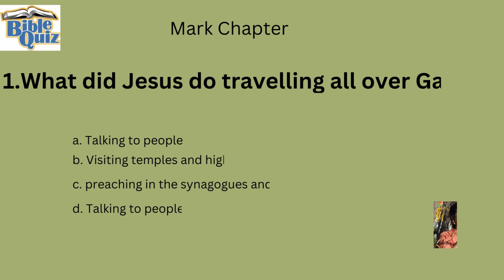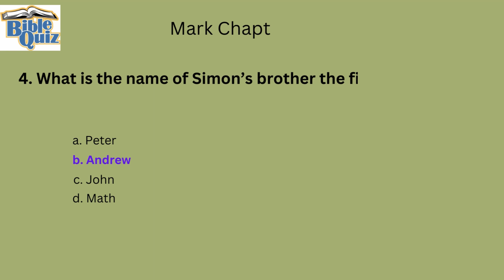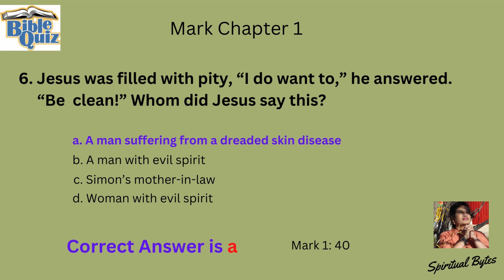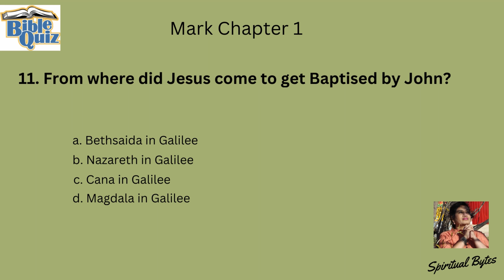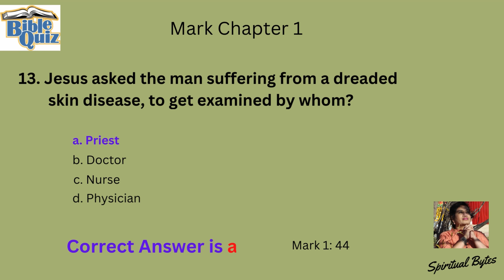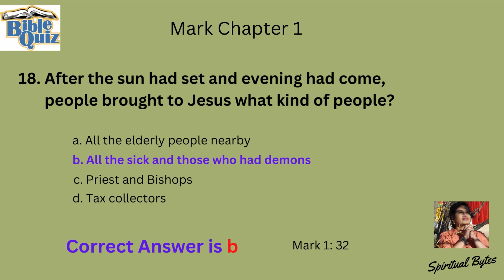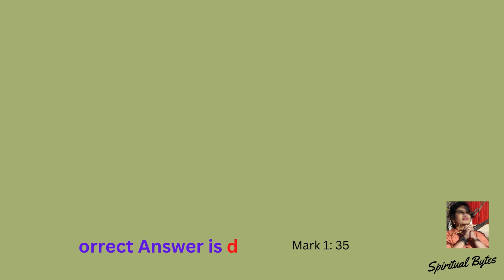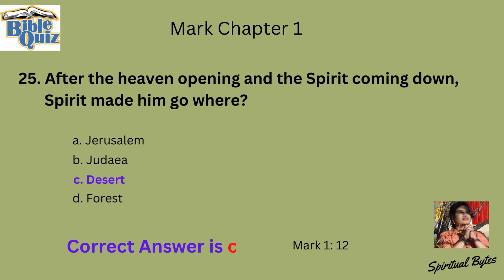Bible Quiz : Gospel of Mark Chapter 1, Part 1: 25 Questions with their Answers designed for all ages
This Quiz is designed for all ages. Anyone can read the chapter and answer the Quiz. It has simple language